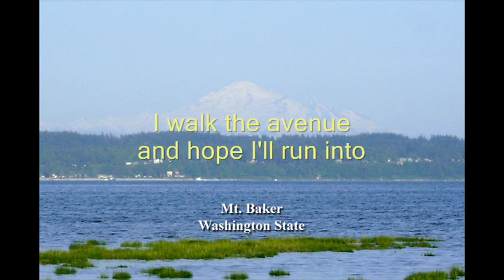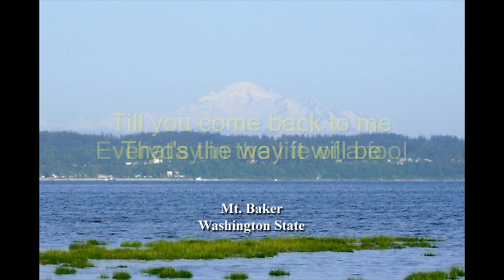A DAY IN THE LIFE OF A FOOL - Walter Navarro